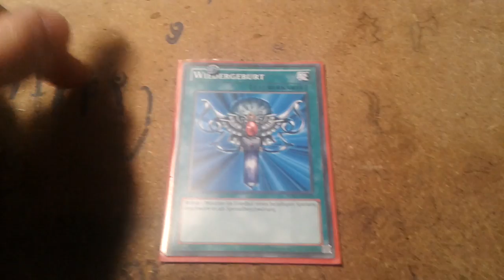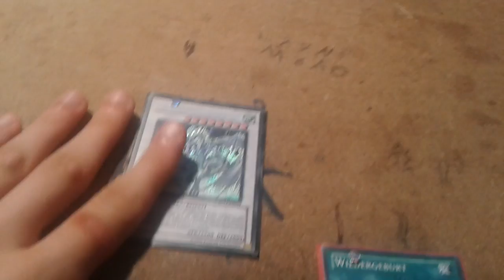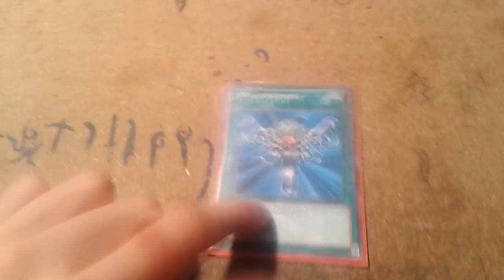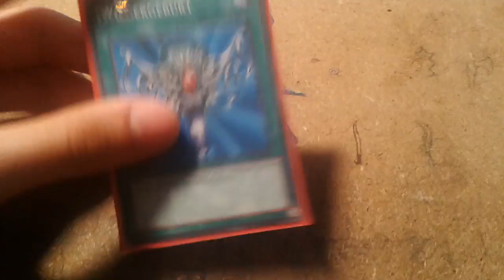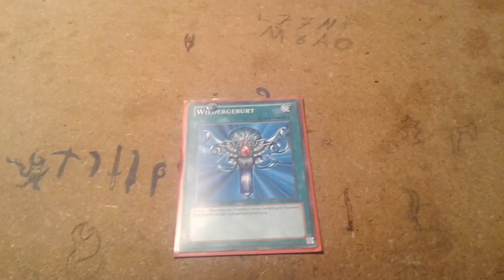Should this card be unbanned why 1# I summon one of your monsters XD